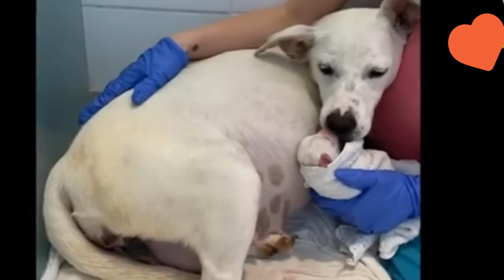Resgatada recebe todo amor na sua gestação! Rescued receives all the love in her gestation!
Cadelinha resgatada recebe todo amor na sua gestação!
 Rescued receives all the love in her gestation!